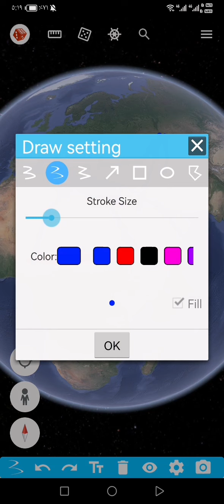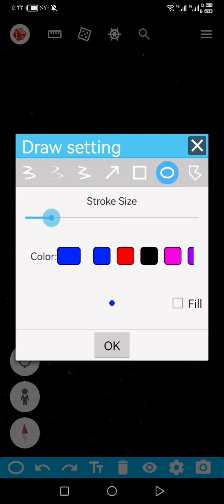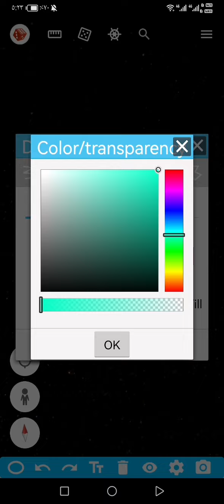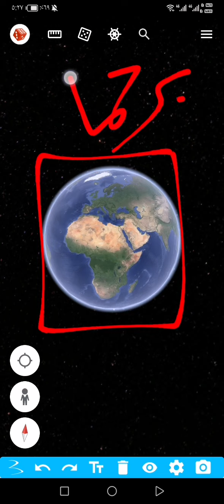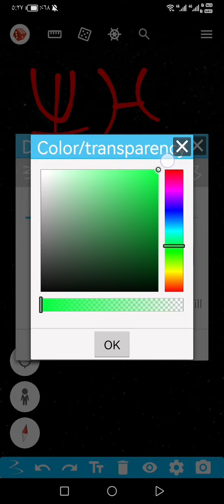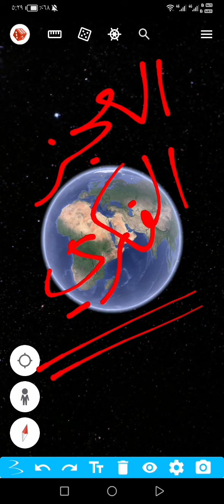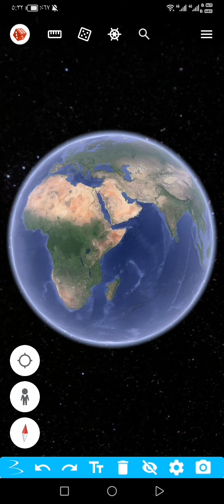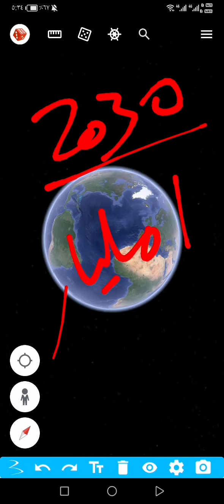نبتون الحوت 2012-2025 نظريات المؤامرة : الأرض المسطحة وسلاح هارب والمليار الذهبي والهولوجرام